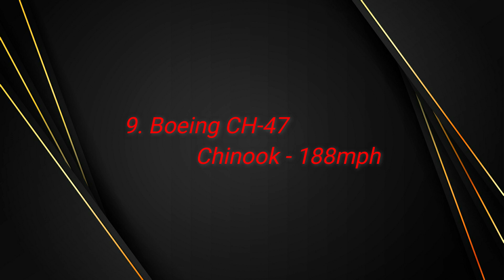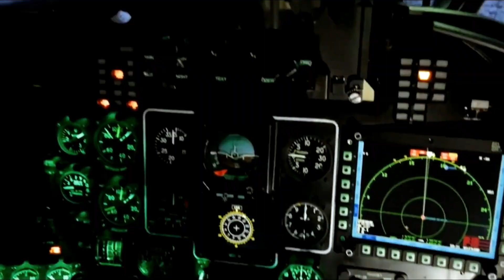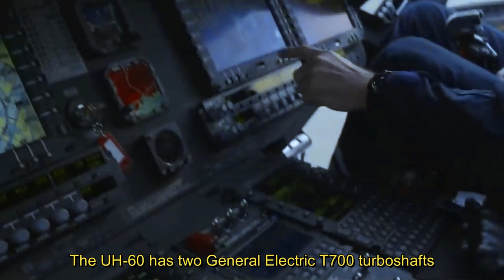The 10 Fastest Military Attack Helicopters that You've Have Never Imagined of !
Helicopters are the most effective source used for logistics, combat, troop deployment, and supplies. Be it for war or rescue purposes, speed is a critical requirement for helicopters. NH Industries and h90 186 miles per hour a medium-sized twin-engine military helicopter with multiple roles the NIH Industries nh90. It was created in response to NATO's demands for a combat helicopter that could also be used in Maritime conditions. The collaborative Neto effort to design and produce a medium-sized Battlefield support helicopter that may also be used in maritime operations is represented by NH Industries. The many requirements of the various operators create initial difficulties. It would take a considerable 22 years from the initial design phases to the operational introduction.

The nh90 was finally unveiled in 2007 and it has a fully fly-by-wire control system a first for a military helicopter. The NH-90s II Rolls-Royce turbo Mika engines each rated at 2 327 horsepower give it a top speed of 188 miles per hour and a range of 485 miles. The most well-known helicopter gunships having a low frontal profile has two advantages it makes it harder to notice enemy forces and reduces aerodynamic drag. Let's start the video and discuss the 10 fastest military attack helicopters.

★⭐⭐★ You can also watch the Following Related Videos on Military X-Force★⭐⭐★